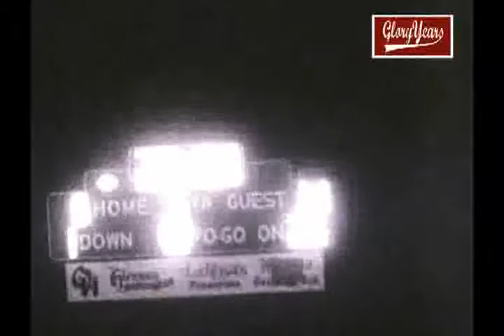R63013 OH Princeton 21 Oak hills 20 1992 FB 00